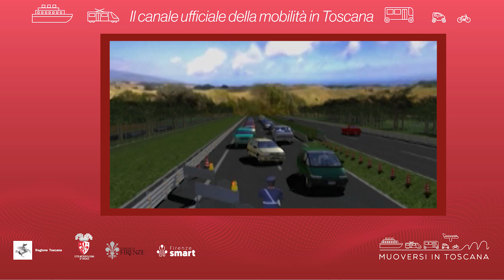Muoversi in Toscana - Edizione delle 12 del 23 luglio 2024